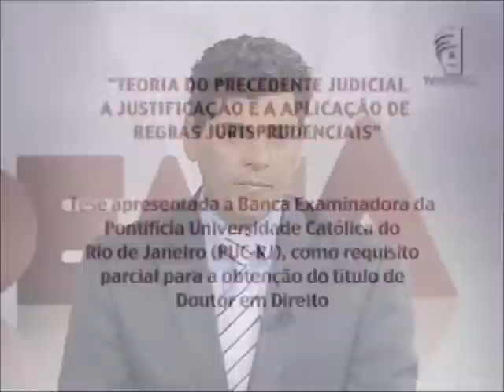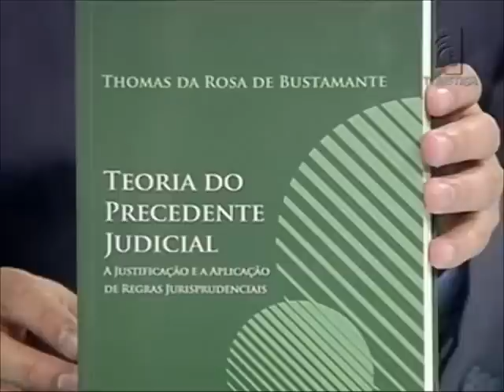Academia - Teoria do precedente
Nesta semana, o programa Academia debate a "Teoria do Precedente Judicial - A Justificação e a Aplicação de Regras Jurisprudenciais", estudo de Thomas da Rosa de Bustamante, professor da Universidade Federal de Minas Gerais (UFMG). O trabalho, no formato de tese, foi apresentado à banca examinadora da Pontifícia Universidade Católica do Rio de Janeiro (PUC-RJ), como requisito para obtenção do título de doutor em Direito.